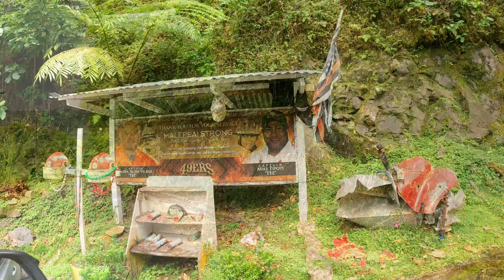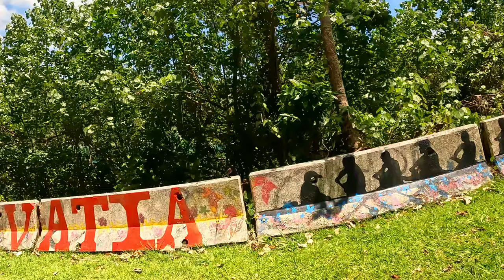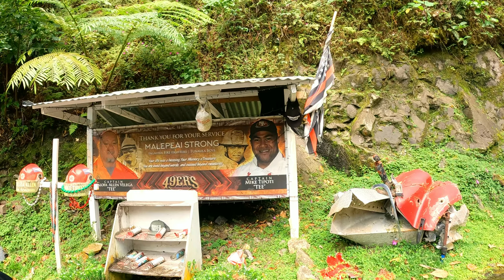American Samoa | North & Eastside Villages | History & Travel | Ep 2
We travel east and north from Pago Pago to see more of American Samoa's beautiful villages from the ground to the air; driving and drone, with oceans, sea cliffs and stunning scenery.  Along the way, we honor two fire fighters: Captain Mike Tipoti and Captain Allen Velega. Thank you for your service.